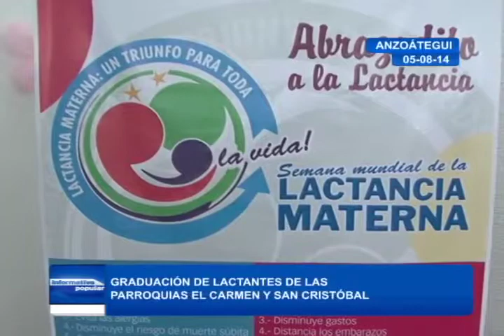Anzoátegui: GRADIACÓN DE NIÑOS Y NIÑAS LACTANTES EN BARCELONA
En el Marco de la semana mundial de la lactancia materna, se realizó acto de graduación de niños y niñas lactantes, pertenecientes a las parroquias San Cristóbal, y el Carmen del municipio Simón Bolívar.